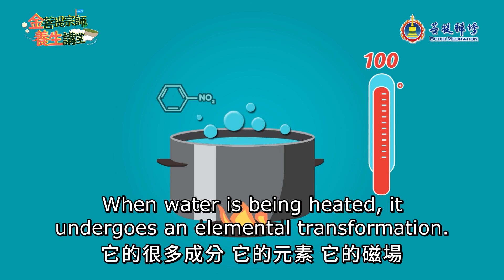什麼是陰陽水 為何不能喝 | 陰陽水可以喝嗎 | 飲食系列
什麼是陰陽水呢？陰陽水可以喝嗎？
酷熱難耐的三伏天裡，小明端著一杯冒著氤氳熱氣的開水，直接從水龍頭下兌入自來水，便大口灌下，瞬間解了焦灼的渴。「啊～」他舒服地吐出一口氣，怎一個爽字了得！

殊不知，小明喝了一杯對身體健康有著極大傷害的「陰陽水」。自古至今，人們對陰陽水有許多種不同的定義，而什麼樣的陰陽水會損害身體健康呢？其中有著什麼樣的原理？一起來聽金菩提宗師開示正確的飲水方式。

00:00:00 什麼是陰陽水 為何不能喝 | 陰陽水可以喝嗎 | 飲食系列
00:00:05 陰陽水可以喝嗎？
00:00:17 什麼是陰陽水？
00:00:55 常喝陰陽水對身體的影響